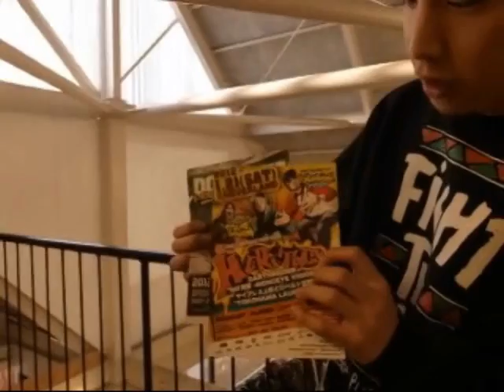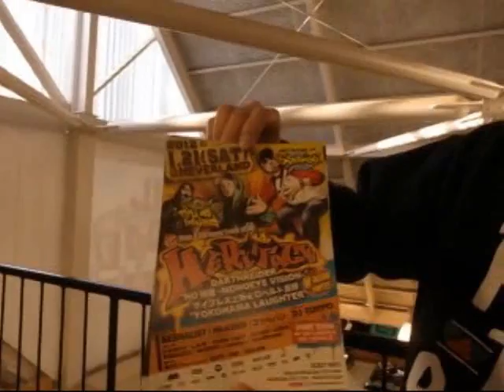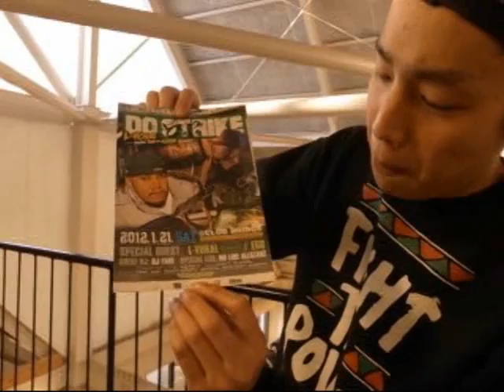GReeD TV!!「奈良のイベント告知をSPARKEY!!」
奈良の近日中のイベントをSPARKEYがご紹介！！